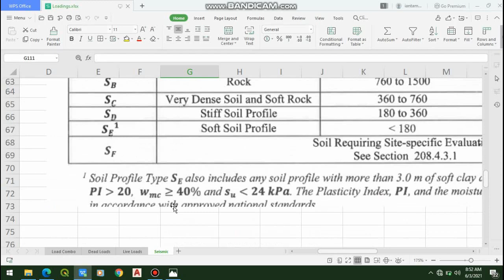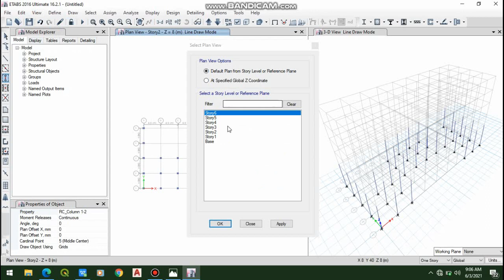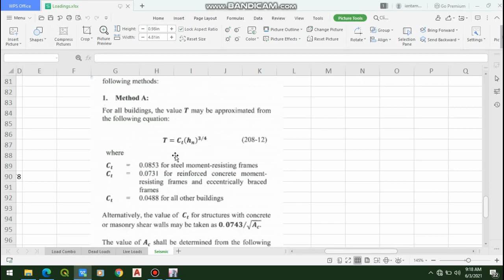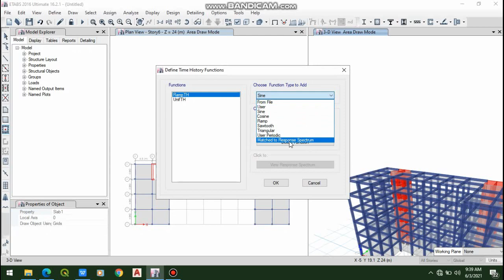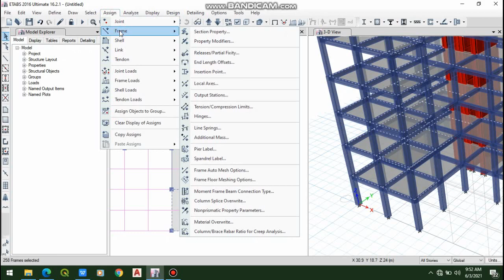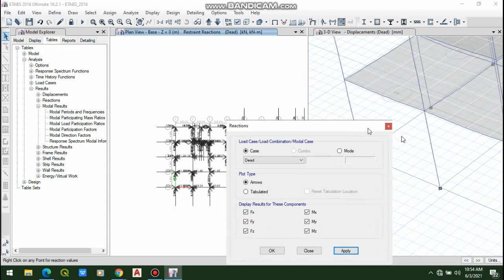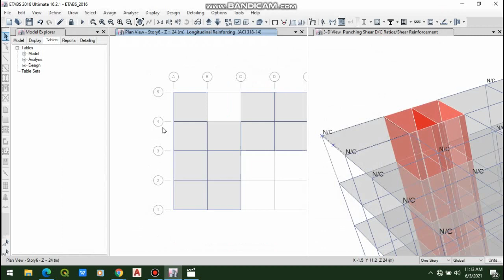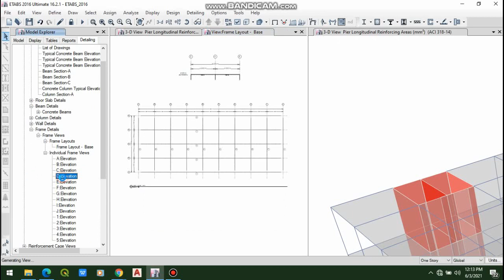ETABS 2016 Concrete Design Tutorial Tagalog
Tagalog RC Design With dynamic analysis
6 Storey Residential Building